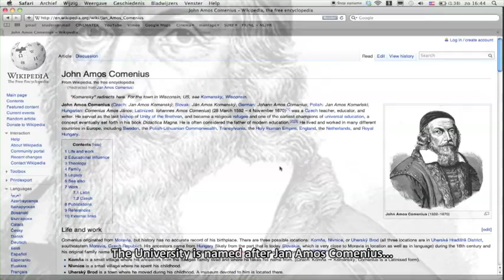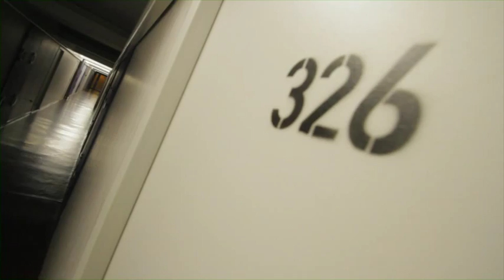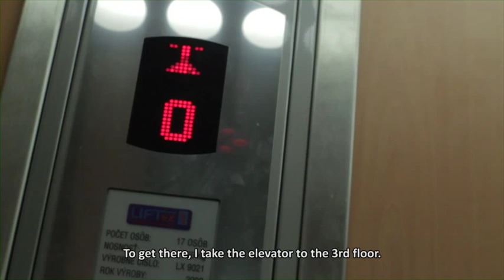ExchangeAbility, Bratislava - Lenka Maruščáková